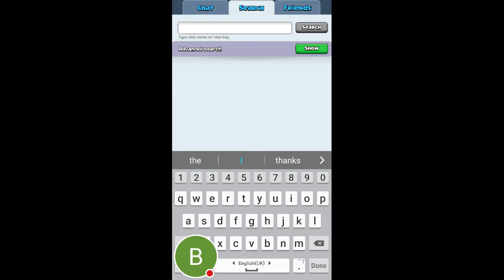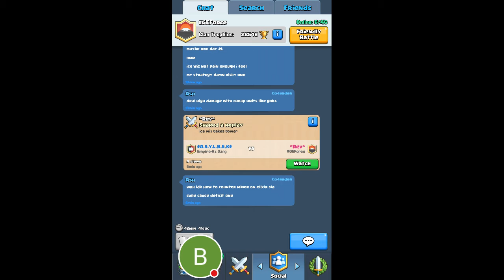Clash royale ep 1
Introduction of myself and clash royale